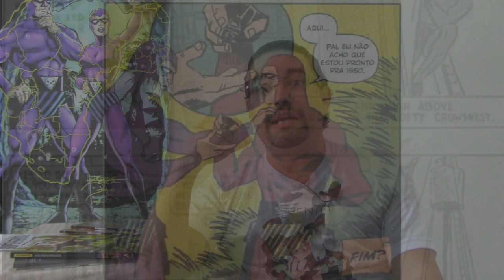O Último Fantasma - Veredito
Nossa análise de "The Last Phantom"

Link Geral
O Último Fantasma – Vol. 1
O Último Fantasma – Vol. 2

Mythos (2019)
Em Busca da Cidade Perdida (pré-venda)
Crônicas do Fantasma #01
Crônicas do Fantasma #02
O Fantasma #01
O Fantasma #02
O Fantasma #03

Fantasma. O Espírito que Anda, por Israel Foguel
The Phantom Unmasked: America's First Superhero, por Kevin Patrick

Mythos
Kings Watch – Defensores da Terra

Pixel
O Fantasma (Vol. 1) – Piratas do Céu: A Saga Completa
O Fantasma (Vol. 3) – O Tesouro do Fantasma
O Fantasma (Box)
O Fantasma (Vol. 4) - Suzie
O Fantasma Vai à Guerra

Dynamite

Legenderry: A Steampunk Adventure
The King Collection

Hermes Press

Don Newton’s Complete Phantom
The Phantom the Complete Newspaper Dailies by Lee Falk and Wilson McCoy: Volume 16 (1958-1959)
The Phantom the Complete Newspaper Dailies by Lee Falk and Wilson McCoy: Volume 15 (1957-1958)
THE PHANTOM the Complete Newspaper Dailies by Lee Falk and Wilson McCoy: Volume 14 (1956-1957)
The Phantom the Complete Newspaper Dailies by Lee Falk and Wilson McCoy: Volume 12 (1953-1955)
The Phantom The Complete Sundays: Volume 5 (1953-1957)
The Phantom: Danger in the Forbidden City
The Phantom: Complete Avon Novels: Volume #2 Slave Market Of Mucar
The Phantom: The Complete Avon Novels: Volume #3: The Scorpia Menace!
The Phantom: The Complete Avon Novels: Volume #6 The Mysterious Ambassador

The Phantom: The Complete Avon Novels: Volume #8 The Hydra Monster
The Phantom: The Complete Avon Novels: Volume #10: The Google-Eyed Pirates!
Pré-venda:
The Phantom: President Kennedy's Mission

Moonstone
Legacy & the Law

Funkos
Funko pop Roxo
Funko Pop Vermelho